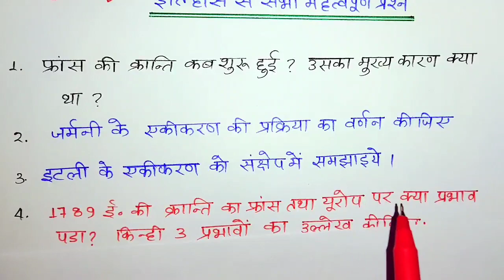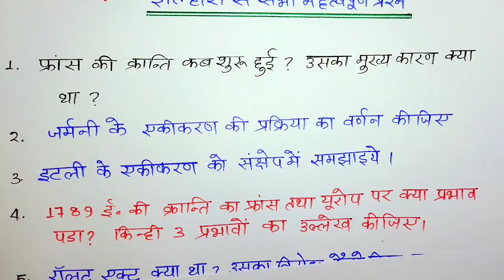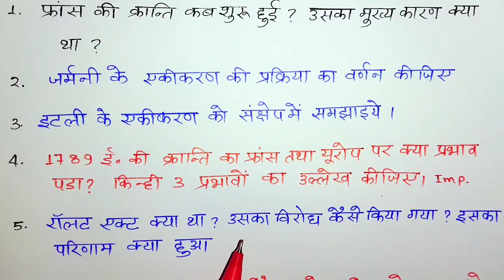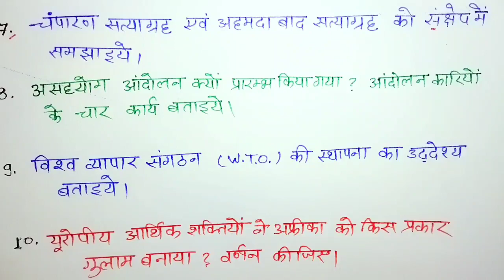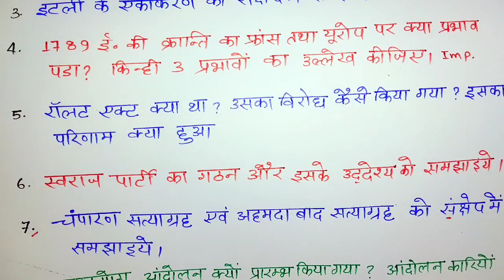Class 10 ( History ) सामाजिक विज्ञान के M.imp Question 2023 Up Board Exam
hello doston aaj ki is video mein maine aapko class 10th histry ki Sabhi most important questions ko bataya hai.

Topic Covered

1) कक्षा 10 Social Science के महत्वपूर्ण प्रश्न 2023 बोर्ड परीक्षा
2) कक्षा 10 सामाजिक विज्ञान 2023 बोर्ड परीक्षा के लिए महत्वपूर्ण प्रश्न
3) class 10th history important question
4) class 10th history important question 2023 UP Board exam
5) class 10th SST most important question 2023
6) Up board exam 2023 class 10
7) Class 10 social science ke most important question
8) kaksha 10 Samajik Vigyan ke mahatvpurn prashn 2023
9) Samajik Vigyan ke sabhi mahatvpurn prashn 2023 Board pariksha
10) Mobile Par School